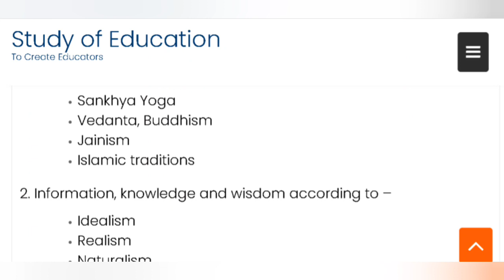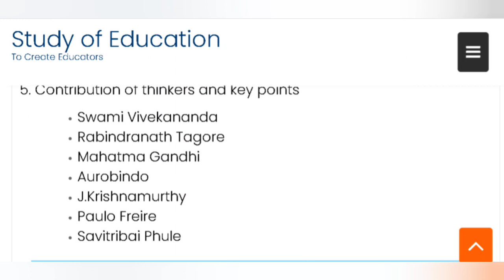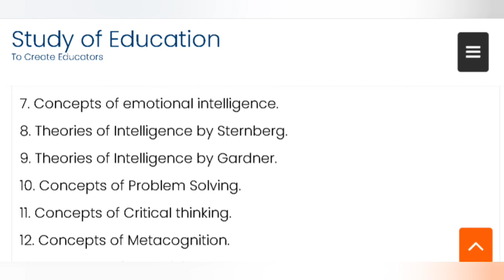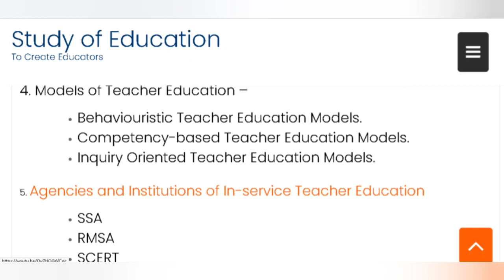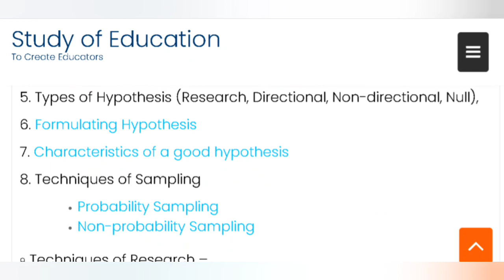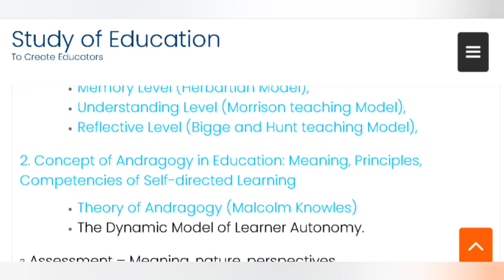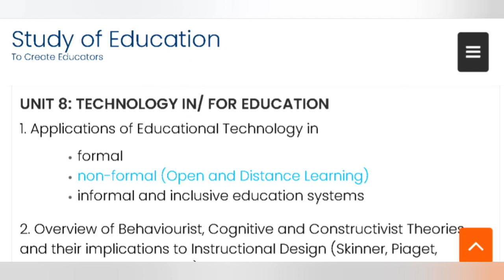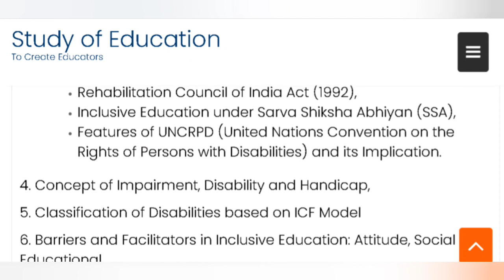UGC NET EDUCATION PAPER IMPORTANT TOPICS 2021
🔥🔥UGC NET 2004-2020 PREVIOUS YEAR SOLVED PAPER LINK IS BELOW🔥🔥
PAPER 1 / EDUCATION PAPER 2 / COMMERCE PAPER 2 / MANAGEMENT PAPER 2 / HISTORY PAPER 2